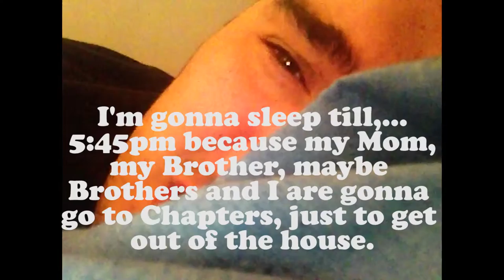My Vlog - Day 40 - Soooooooo Sleepy!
Super sleepy vlog while I was in bed.